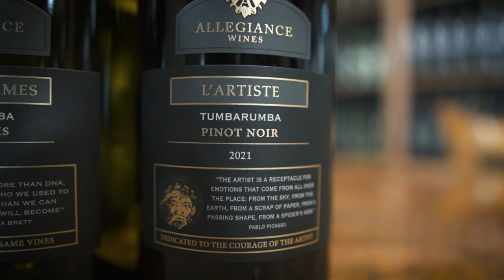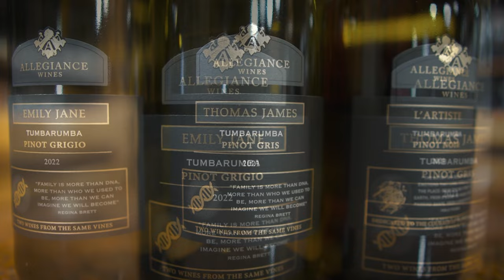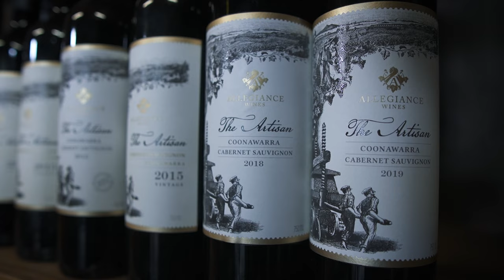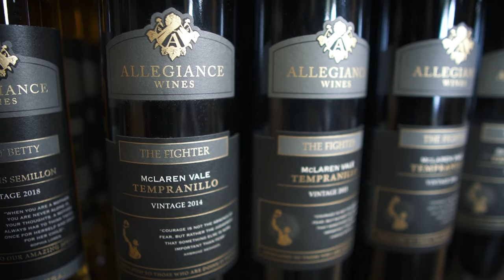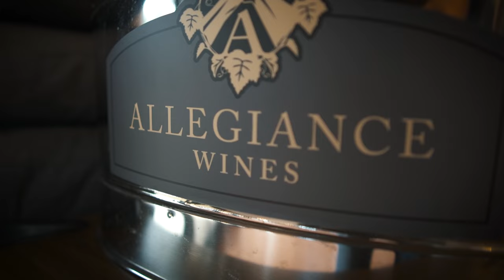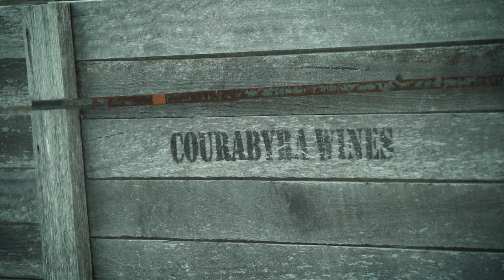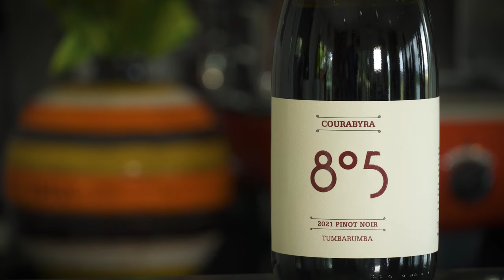The Cellar Door - S09E01 - Tumbarumba, NSW - Allegiance Wines & Courabyra Wines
With a brand new season comes a wine region we've not yet visited. This week, Lee McClenaghan takes a trip just outside the Snowy Mountains of NSW to the regional town of Tumbarumba. Here, she visits Tim at Allegiance Wines and Cathy at Courabyra Wines.